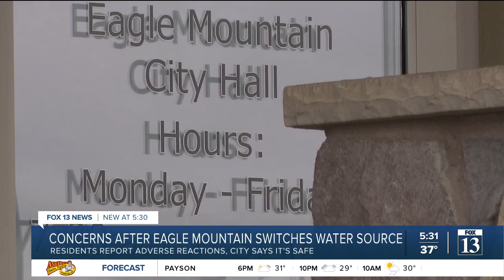Eagle Mountain residents concerned about changes to tap water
Bonnie and Brett Bartleson are among the many Eagle Mountain residents who have recently become concerned about the city's tap water. In fact, they won't even let their dogs drink it.